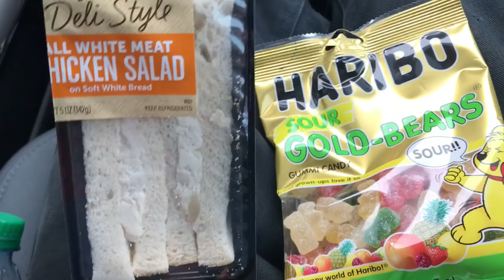Ice Fishing On Honda 3 Wheelers! 365 Vlogs w/ Brett Cue - 073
Ice fishing and 3 wheelers. Does it get any better??